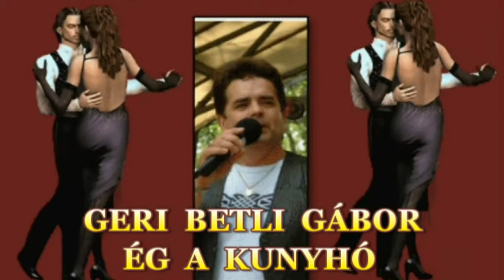♥♥♥ GERI BETLI GÁBOR ÉG A KUNYHÓ ! ♥♥♥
இڿڰۣஇڿڰۣஇڿڰۣஇڿڰۣஇڿڰۣஇڿڰۣஇڿڰۣஇڿڰۣஇڿڰۣஇڿڰۣ­இڿڰۣஇڿڰۣ
Dalszöveg
Ég a kunyhó, ropog a nád, szorítsd hozzád ezt a barnát.
Míg a barnát szorongatod, azt a szőkét elszalasztod.
Kis Komárom, nagy Komárom, jaj, de szép lány ez a három,
De szeretném az egyiket, három közül legszebbiket.
♥♥♥ KÖSZÖNÖM SZÉPEN MINDENKINEK , HOGY MEGHALLGATTÁTOK EZT A SZÉP NÓTÁT  , ÉS MEGNÉZTÉTEK HOZZÁ A VIDEÓM ! PUSZI- RÓZSIKA .. KELLEMES HÉTVÉGÉT , TÉLIES NAPOKAT KÍVÁNOK MINDENKINEK SZERETETTEL..HATÁRON INNEN ÉS TÚL .! ♥♥♥ இڿڰۣஇڿڰۣ
இڿڰۣஇڿڰۣஇڿڰۣஇڿڰۣஇڿڰۣஇڿڰۣஇڿڰۣஇڿڰۣஇڿڰۣஇڿڰۣ­இڿڰۣஇ